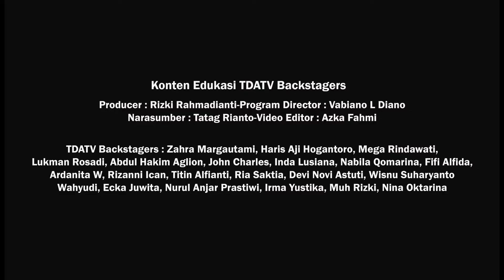Dapatkan Kepercayaan dengan Membangun Brand - Branding Talk With Tatag Rianto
Brand sendiri, Siapa yang ngga mau? Selain dapet brand juga dapet kepercayaan Costumer, Brand talk TDA kali ini akan membahas seputar Brand, Yuk simak Tips dan penjelasannya langsung dari kak Tatag Rianto - CEO Dakucan Creative.

 Branding Talk With Tatag Rianto

TDA TV adalah channel yang dibuat oleh komunitas Tangan Di Atas (TDA) . Akan terus menyajikan konten bermanfaat seputar wirausaha untuk Indonesia.